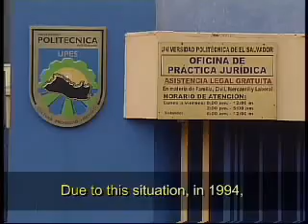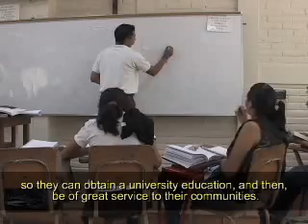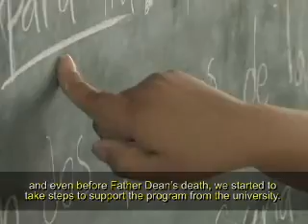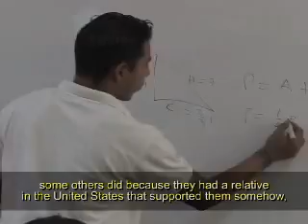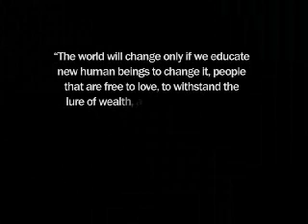Programa de becas Mártires de la UCA (2012)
Hay personas que  dejan huellas y que aportan algo de si para que otros florezcan. Eso es lo que hicieron los mártires de la UCA, quienes iniciaron una apuesta por la educación de jóvenes de escasos recursos que, sin ese apoyo, habría sido imposible que alcanzaran una carrera.